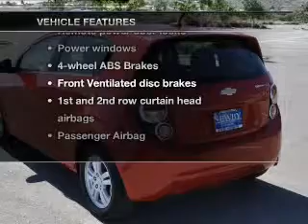2012 Chevrolet Sonic - St. George UT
Year: 2012
Make: Chevrolet
Model: Sonic
Trim: LT
Engine: 1.8 liter inline 4 cylinder 16 valve
Transmission: Automatic
Color: Victory Red
Mileage: 33358
Address:
1629 S Convention Center Dr